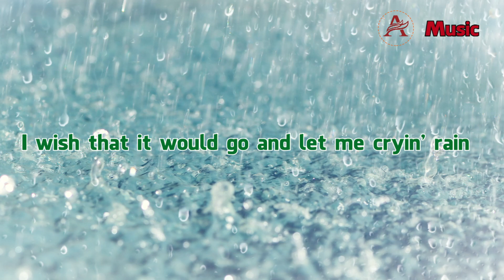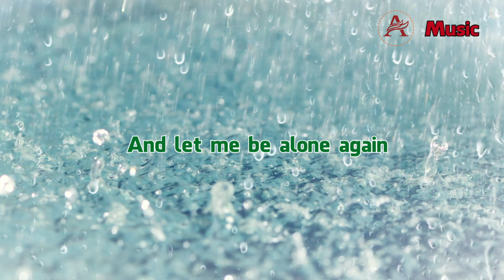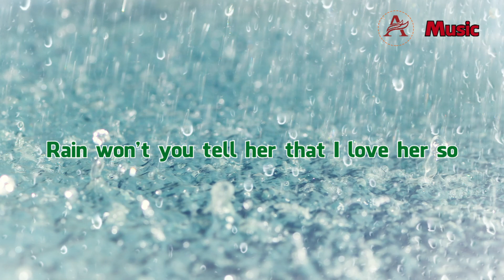Rhythm of the rain | The Cascades | Guitar Beat | Nhạc không lời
♩ Rhythm Of The Rain
 Composed: John Claude Gummoe
 Music Producer: Vũ Dương Thanh

Listen to the rhythm of the falling rain
Telling me just what a fool I've been
I wish that it would go and let me cryin' rain
And let me be alone again

The only girl I cars about has gone away
Looking for a brand new start
But little does she know that when she left that day
Along with her she took my heart

Rain please tell me now does that seem fair
For her to steal my heart away when she don't care
I can't love another when my heart's somewhere far away

Rain won't you tell her that I love her so
Please ask the sun to set her heart aglow
Rain in her heart and let the love we know start to grow

Oh, listen to the falling rain
Pitter patter, pitter patter
Oh, listen, listen to the falling rain

Xin Chân thành cám ơn sự ủng hộ của quý vị !

© Bản quyền thuộc về Anh Hoàng Production
© Copyright by Anh Hoàng Production ☞ Do not Reup